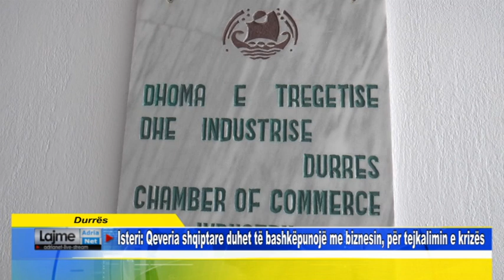Durrës Isteri Qeveria shqiptare duhet të bashkèpunojë me biznesin, për tejkalimin e krizë